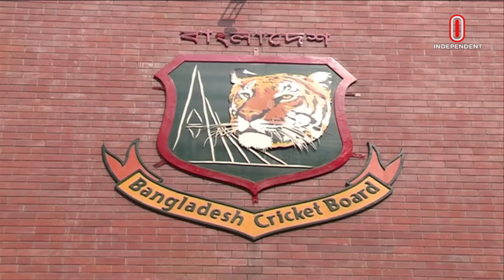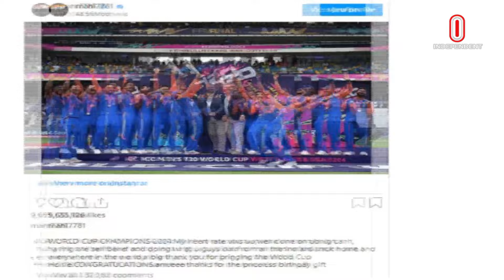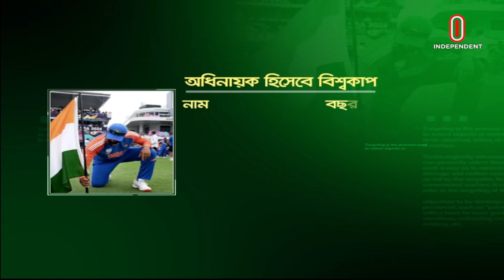সাকিব-রিয়াদের সঙ্গে আলোচনা জরুরি | পেরুকে ২-০ গোলে হারিয়েছে আর্জেন্টিনা | Sports